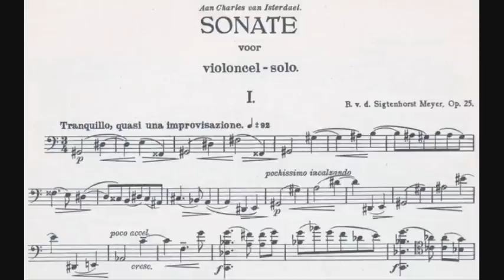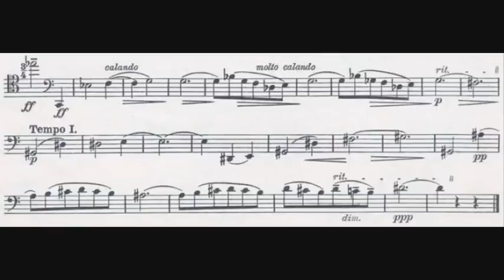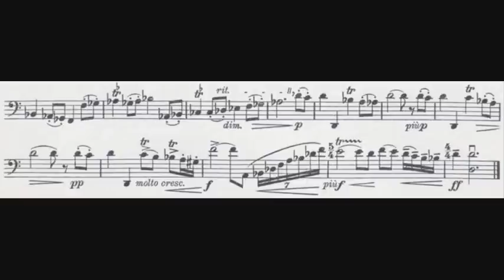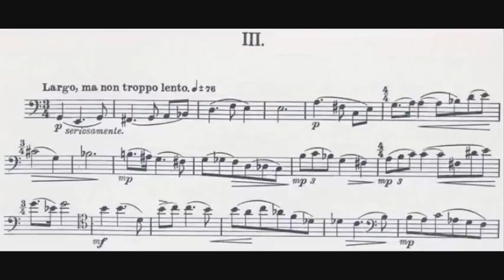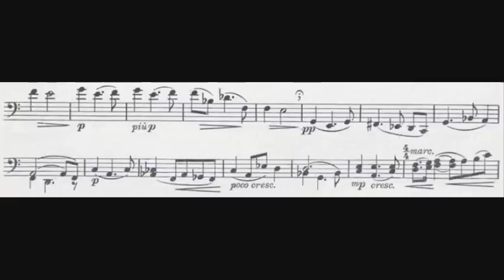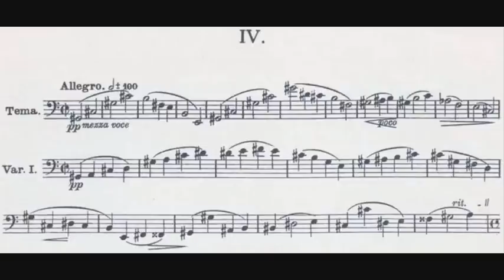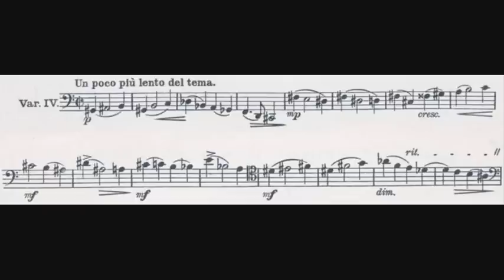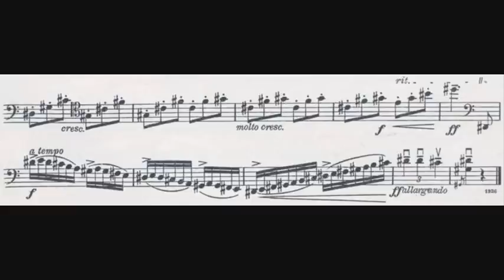Bernhard van den Sigtenhorst Meyer - Sonata for Solo Cello, Op. 25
- Composer: Bernhard van den Sigtenhorst Meyer (17 June 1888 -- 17 July 1953)
- Performer: Arturo Muruzábal

Sonata for Solo Cello, Op. 25, written in 1926.

00:00 - I. Tranquillo, quasi una improvisazione
03:01 - II. Moderato
05:04 - III. Largo, ma non troppo lento
09:02 - IV. Allegro (Tema con variazioni)

Bernhard van den Sigtenhorst Meyer was a Dutch composer and great connoisseur of the works of Jan Pieterszoon Sweelinck. This sonata for Solo Cello was written during a time when he was living with his friend Rient van Santen (a singer/poet) between 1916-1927, he was the inspiration for many compositions. Until 1923 he often wrote compositions based on Oriental philosophy (he traveled to Java), but this particular cello sonata does not seem to have a strong eastern influence. It holds the middle ground between late-romantic and modernistic style of writing, it is hard to categorise.

The cello sonata is dedicated: "Aan Charles van Isterdael".